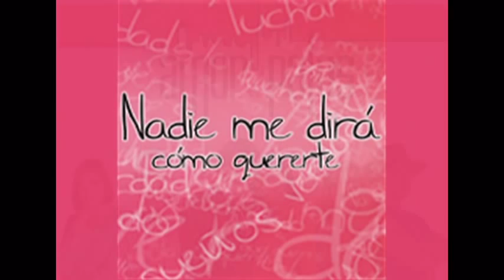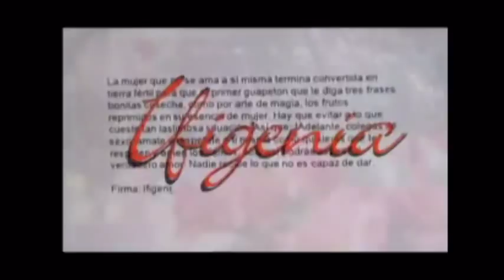Martin Hahn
Aqui pedes disfrutar de la trayectoria de las novelas de misterio, suspenso y amor escritas por Martin Hahn a lo largo de sus carrera.